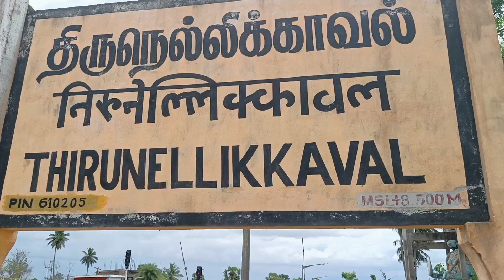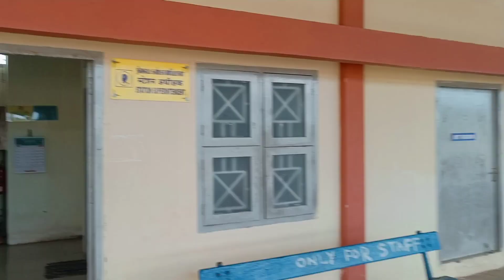Posting at new station @STATIONMASTERRR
Good morning to all dear friends . this is my one month old video when I join at Tirunellikaval station as station superintendent. This station is located between THIRUVARUR JN AND KADI KUDI JN . सवि दोस्तो को नमस्कार ये जो मैं वीडियो अपलोड किया हु wo लास्ट महीने का h , अभी मेra पोस्टिंग (साउदर्न railway) तमिलनाडु में हैं , आशा करता हूं आप सवी को ये वीडियो पसंद आए । thank you so much